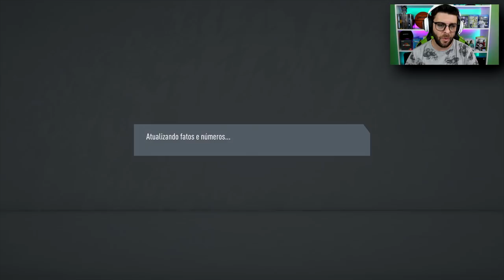ELE CHEGOU NO AJAX! I MODO CARREIRA CHAMPIONS #2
Facebook - Marshallbr (Página de LIVES)